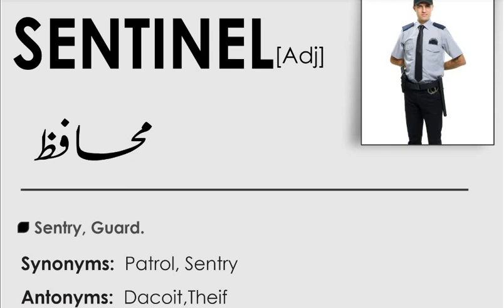ENGLISH VOCABULARY for Preparation of CSS & PMS Exams